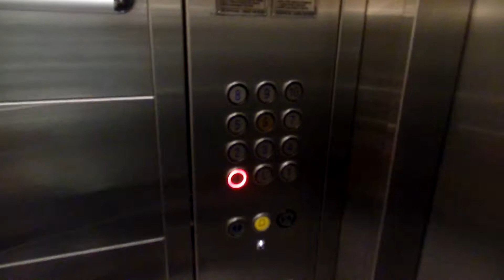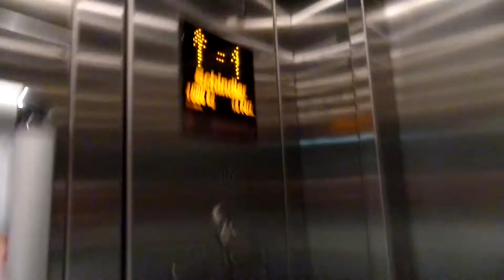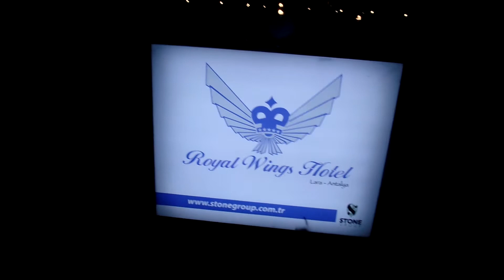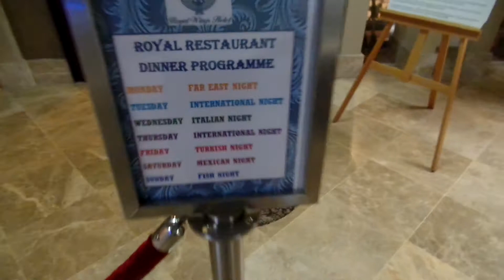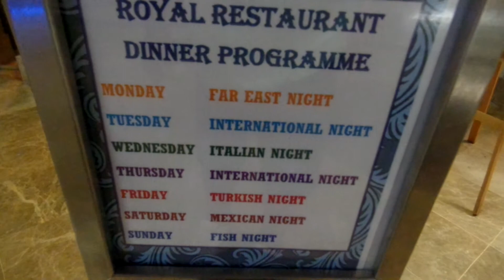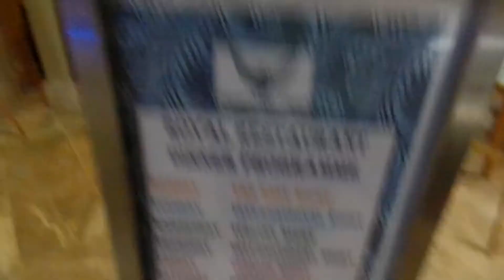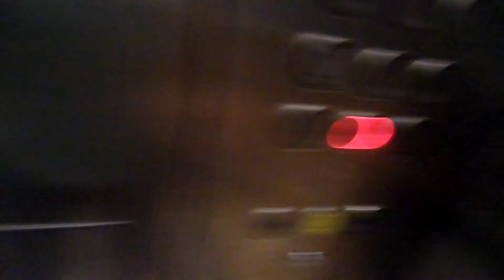Vlog - Night Walk Royal Wings Lara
Ein nächtlicher Spaziergang im Hotel Royal Wings :)
Lara Antalya Turkey May 2018